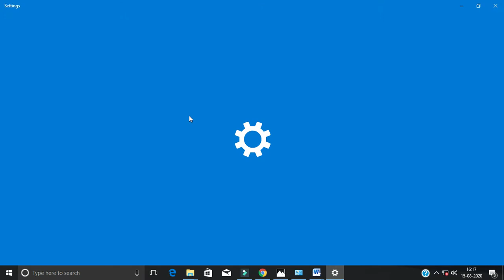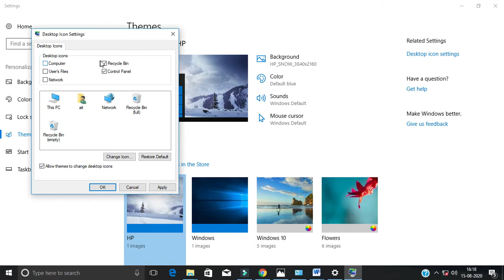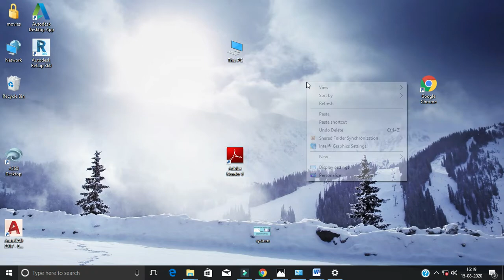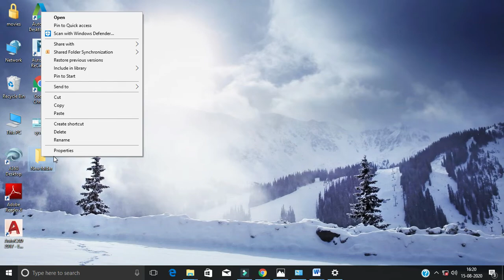फोल्डर में पिक्चर आइकॉन लगायें | Show And Hide Desktop icon | Unhide desktop icon by Ashok Singh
इस वीडियो में मैंने बताया है कि किसी फोल्डर में पिक्चर आइकॉन कैसे लगायें and How to Show And Hide Desktop icon. Change the size of desktop icon.